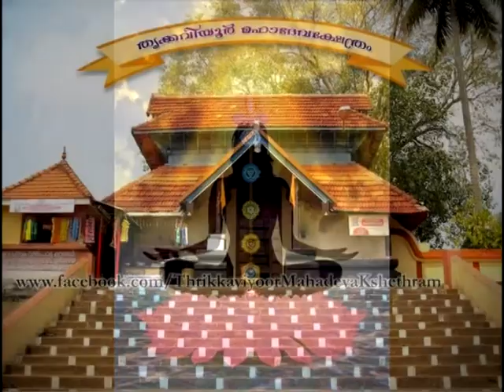kaviyoor Maha deva temple song .Dhanumasam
A song from devotional album. A song written composed and sung by Dr kaviyoor Mathusudan g. orchestration by Anish Raju kaviyoor